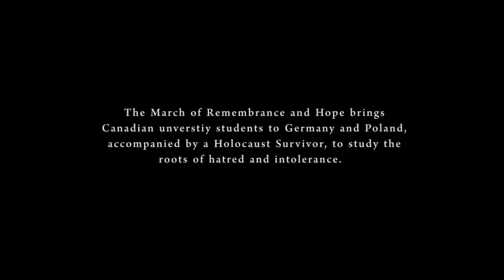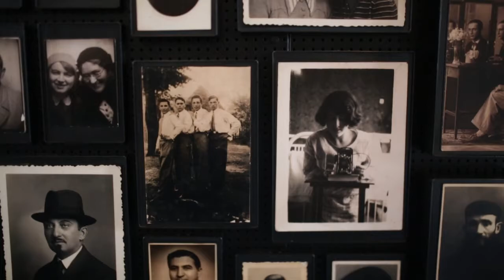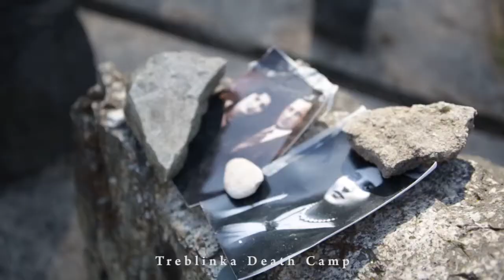March of Remembrance and Hope 2016 Trailer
Filmed and Edited by  Laina Brown, 2016 MRH Participant